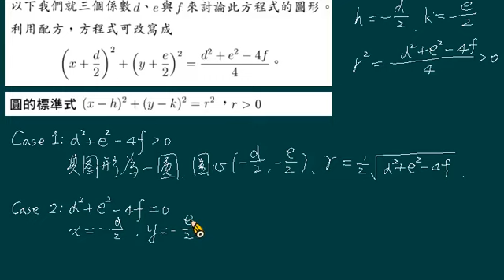圓方程式| 252050 五專工科數學 正修科技大學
相關課程網頁
12年國教 108數學課綱 五專工科數學教學創新手機版
HSMath2五專工科數學(二) 網址:

林純穗老師錄製 正修科技大學開放式課程
CSU, Kaohsiung,Taiwan